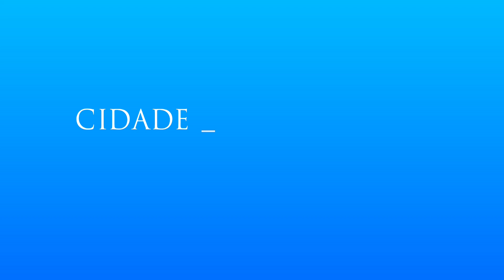Acompanhe o trajeto da Transcarioca | Cidade Olímpica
Unindo bairros do subúrbio e da Zona Oeste ao longo de 39km, a Transcarioca é a maior obra de mobilidade urbana da cidade, atendendo cerca de 320 mil pessoas diariamente

Saiba mais sobre as transformações do Rio para as Olimpíadas de 2016